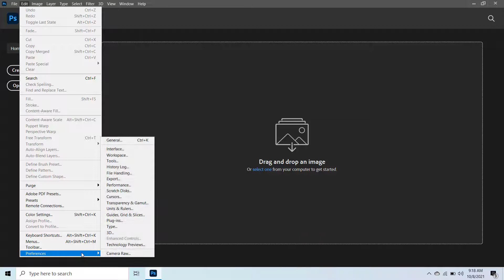How to Clear Recent Files in Photoshop- - Adobe Photoshop Clear Recent File List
In This Video We Will Learn How to Delete or Remove Recent Files in Photoshop CC or Adobe Photoshop Clear Recent File List

Follow these simple steps to Delete or Remove Recent Files in Photoshop CC or Adobe Photoshop Clear Recent File List

Solution 1

1. Click On File
2. Click On Open Recent
3. Click Clear Recent File List
4. Solved

Solution  2

1. Click On Edit
2. Click On Preferences
3. Click On File Handling
4. Set Recent File List Contains to 0
5. Click On OK Button
6. SOLVED

Solution  3

1. Click On Edit
2. Click On Preferences
3. Click On General
4. Tick Use Legacy "New Document" Interface
5. Click On OK Button
6. SOLVED

This solution will work on Windows (Windows Vista, Windows 7, Windows 8, Windows 8.1,Windows 10, Recent Windows Server versions, includes all 32bit and  64bit Versions in this list).
Method can also work on (photoshop cs3,photoshop cs5,photoshop cs6). Adobe Photoshop is a software application for image editing and photo retouching for use on Windows or MacOS computers.